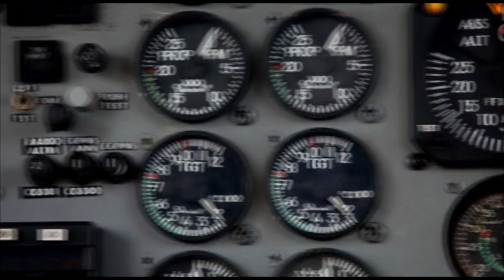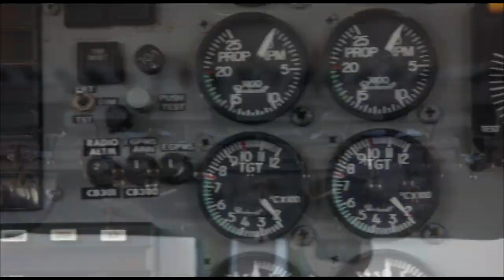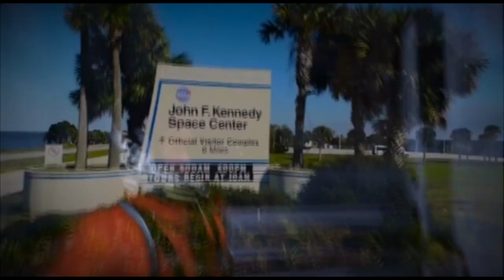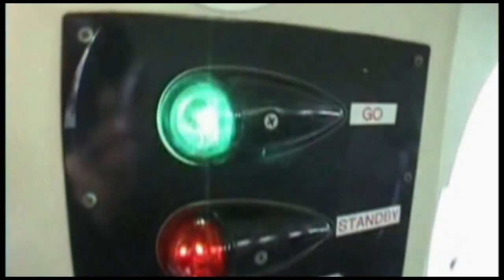Skydive Space Center - 3/14/23 - Justin